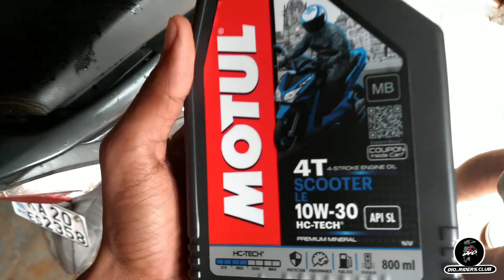Honda Dio Engine Oil Change 🛠 | Best Engine Oil for Scooter | Motul🔥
Motul Engine Oil Buying Link: